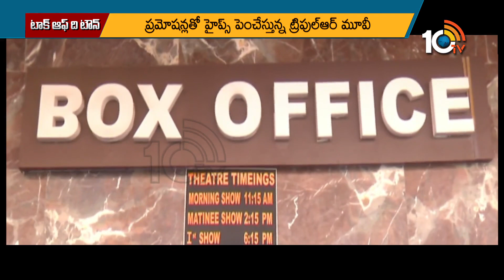RRR Release Updates | Kashmir Files Promotions | KGF2 & Beast Movie Updates | 10TV ET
10tv News Channel Owned by Spoorthi Communications Private Limited. 10Tv is one of the leading News channels which the delivers National and International And Regional News Streaming 24/7.10Tv has its wings spread all over the world to deliver the trustful news.Channel Dedicated to GeneralNews, LiveReports, Breaking News, Sports News, Weather News, Entertainments, BusinessUpdates, Big Debates,Exclusive Interviews etc.